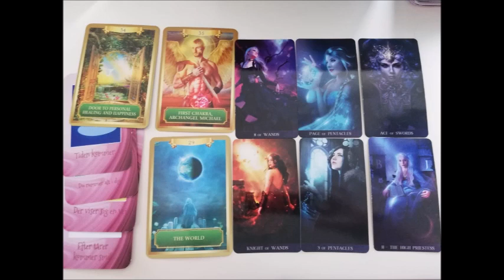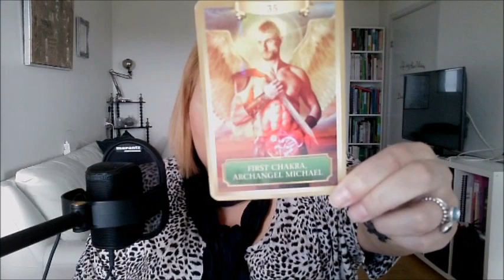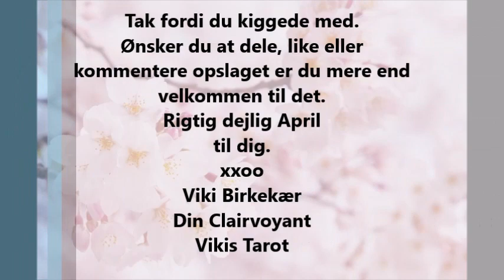Vægt April 2019: Efter modvind kommer glæden og ny muligheder viser sig.